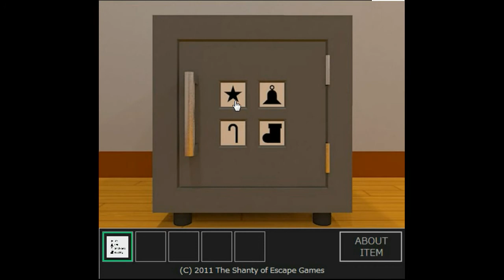Escape from the Room with Colorful Windows Walkthrough.flv